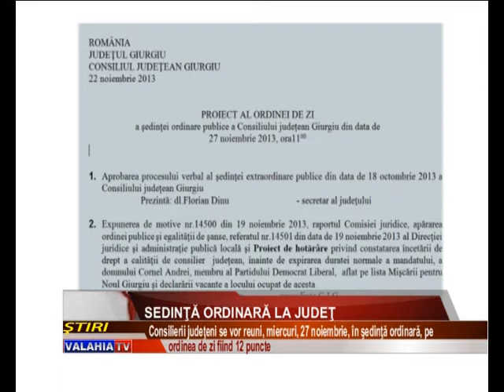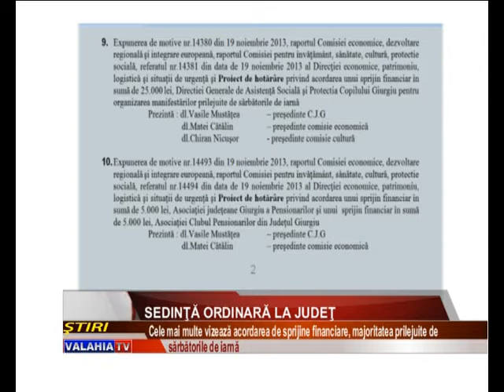Şedinţă ordinară la judeţ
Peste 200.000 de lei, aceasta este valoarea sprijinelor financiare ce ar putea fi acordate, dacă vor vota pentru, consilierii judeţeni. Ei se vor reuni mâine în şedinţă ordinară. Cele mai multe sprijine sunt prilejuite de sărbătorile de iarnă.